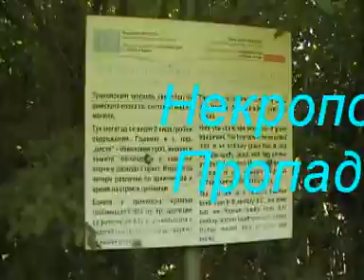НЕКРОПОЛ ПРОПАДА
Един от античните паметници, запазени в сравнително добро състояние, е могилният комплекс в местността Пропада, разположен на 3 км северозападно от град Малко Търново. Пропада е великолепен образец на тракийската култова архитектура, състоящ се от над 40 могили - плоски цистови гробове и шест каменни гробници, разположени на 1 км. дължина и 60 м. ширина. През комплекса минава стар тракийски път, свързващ Странджа с древния Константинопол. Могилният комплекс е открит през 1979 г. и е датиран към ІV - I в. пр. Хр. Своеобразният „град на мъртвите” е функционирал през елинистическата и римската епоха, до ІV век от новата ера. В местността са открити четири различни типа гробници и цистови гробове, уникални по начина на градеж – използвани са методи, характерни за много по - ранната тракийската мегалитна култура от ранножелязната епоха.